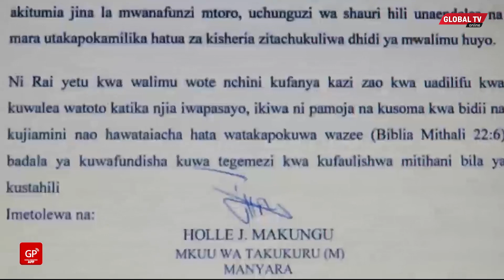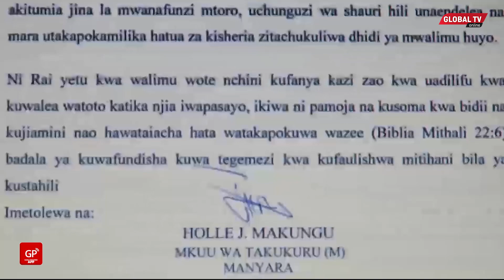TAKUKURU Kiteto Wanasa MWALIMU na MAMLUKI mtihani darasa la saba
TAKUKURU Kiteto Wanasa mwalimu, mamluki mtihani darasa la saba

TAASISI ya kuzuia na kupambana na Rushwa TAKUKURU Wilayani Kiteto mkoani Manyara, inamshikilia mwalimu mkuu wa Shule ya msingi Orkitikiti Oscer Waluye kwa tuhuma za kufanya udanganyifu wa mitihani ya Taifa darasa la saba inayoendelea hapa nchini

Mwalimu Oscer anatuhumiwa kulazimisha wanafunzi wa darasa la sita kuingia kwenye chumba cha mtihani kwa lengo la kuwafanyia wasio na uwezopamoja na kukutwa mamluki mmoja aliyekuwa amemaliza shule akifanya mtihao huo

Pia mwanafunzi mmoja amekutwa akikaririshwa kufanya mtihani huo kwa kutumia jina la mmoja wa wanafunzi ambaye ni mtoro shuleni hapo.
Na Felista Massae...